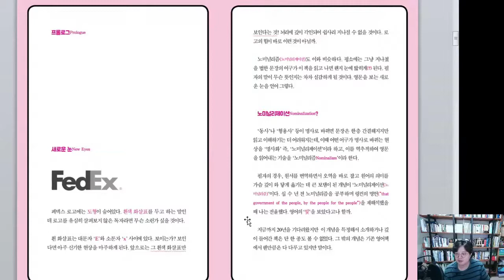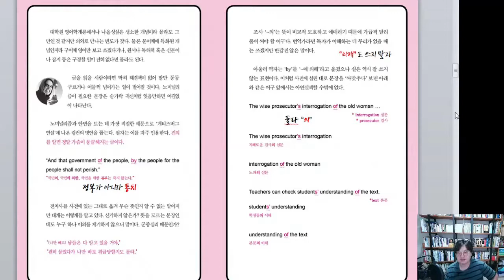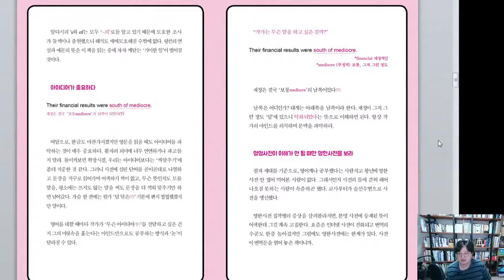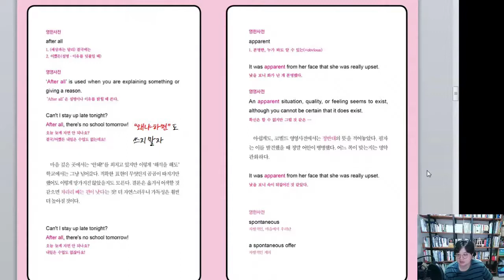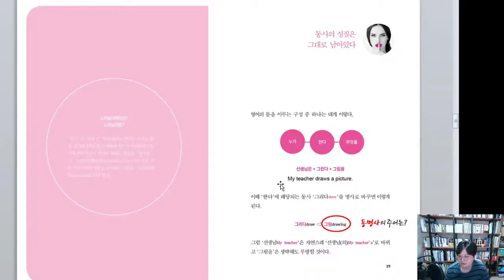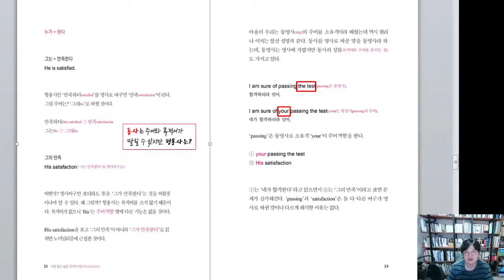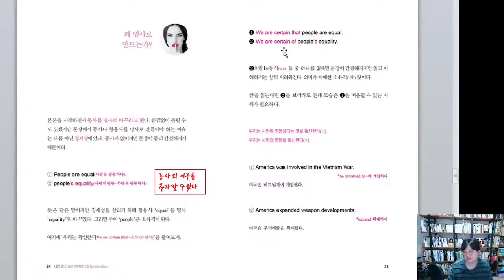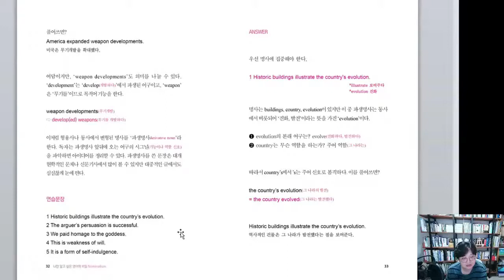나만 알고 싶은 영어의 비밀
나알영_노미널리즘 저자 직강